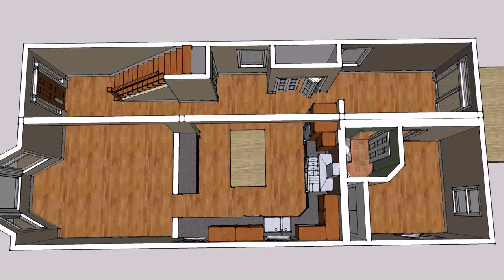Small House Plan Map (see description)